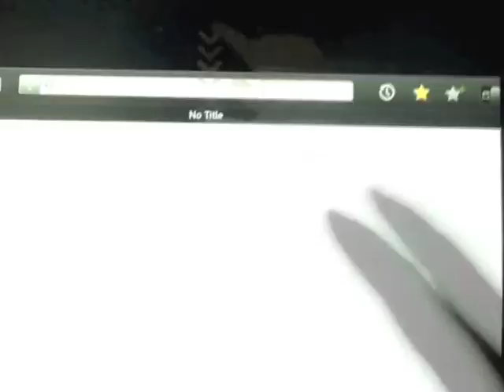Cinemapicha Nenu naa rakshasi review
Checkout our new video review on Nenu naa rakshasi...